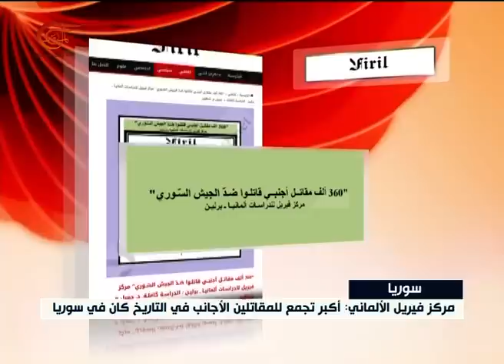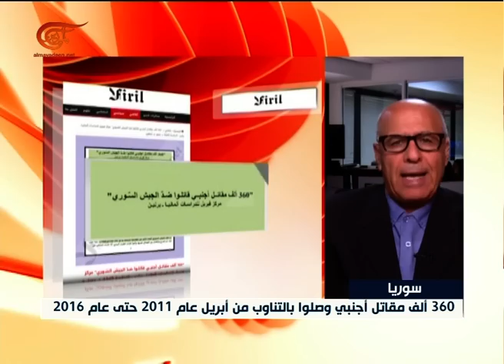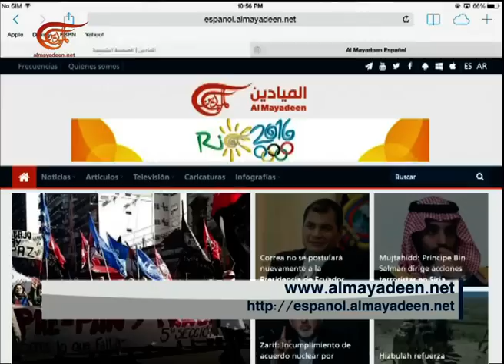نشرة الأخبار | المسائية | 2016-08-08